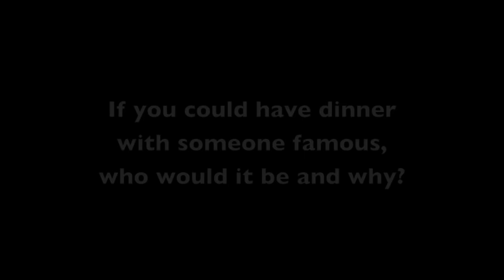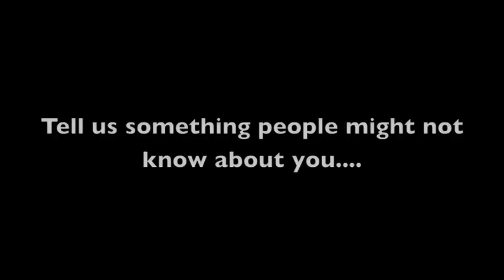Meet the crews - Maxie Scheske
Oxford Stroke Maxie Scheske takes on the Newton quickfire question challenge ahead of the women's Boat Race on Sunday March 24.